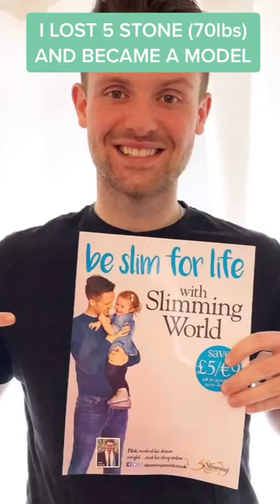NEVER WRITE OFF FOSTER CHILDREN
So many professionals wrote me off because I was in foster care and I’m here to show you that kids in foster care can absolutely have a positive future